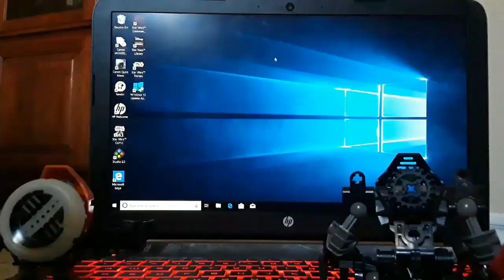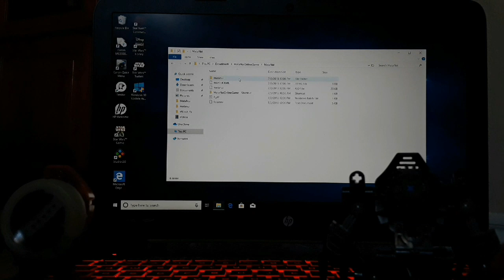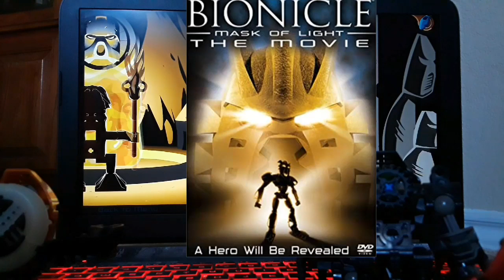810NICLE special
It's not really a special but more of a let's play to celebrate Bionicle's existence.